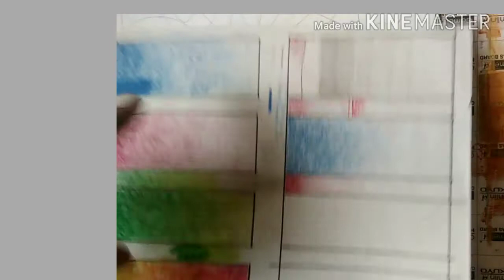Design Drawing colouring